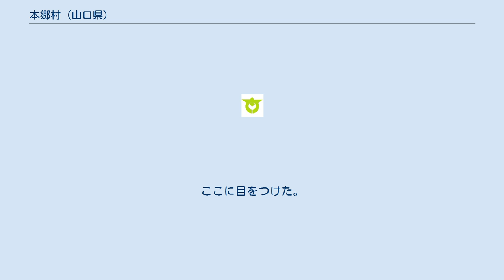本郷村 (山口県)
本郷村（ほんごうそん）は、山口県の東部にあった村。
2006年3月20日、岩国市および玖珂郡内の町村（和木町を除く）と合併して新たに岩国市となり、村域は岩国市本郷町（ほんごうまち）となった。
 山口県で最後まで残っていた村である。
 中世においては、傀儡の大内氏を立てた陶氏の勢力伸長・先駆け的地域に位置している。
陶氏と安芸の国衆の勢力争いにおいては、陶氏の先鋒的な役割を担わされた。
宮島の合戦前の小競り合い（折敷畑の戦い）において、山代衆が廿日市に遠征し安芸の国衆に敗れている。
宮島の合戦後に行われた毛利氏（安芸の国衆首領）の征討戦では山代地方では成君寺城の戦いがあったとされるが、全体としては激しい抵抗戦は起こっていない。
関ヶ原の戦いの結果、防長２州に移封された毛利氏の政策は、国境の守りとして山代地方を重視し代官所が置かれていた。
また、この時代開かれたと思われる集落は一様に士分として認められた所もある。
地勢として山間地域であるため楮・三椏の生産があり、耕作地の地力維持に必要な茅・草には事欠かず、農地の生産性は比較的高かったと思われる。
ここに目をつけた。
毛利藩では高い税率を課して、藩財政の潤沢を図っているが、結果として山代一揆を起こしている。
鉄道を利用する場合の最寄り駅は、錦川鉄道錦川清流線河山駅。